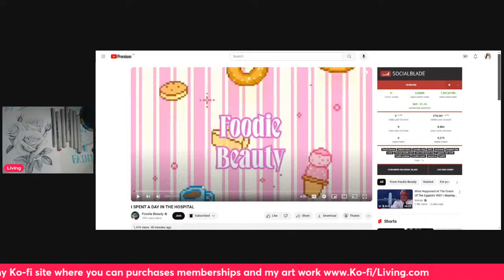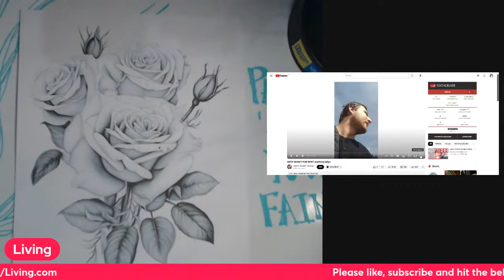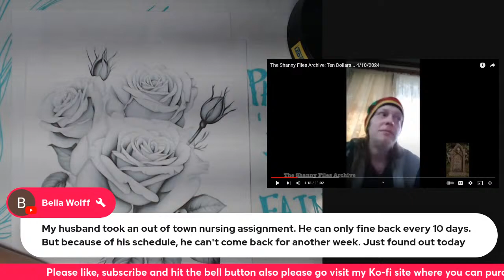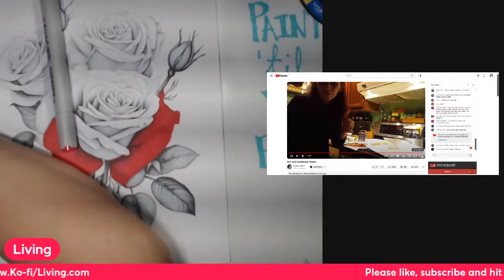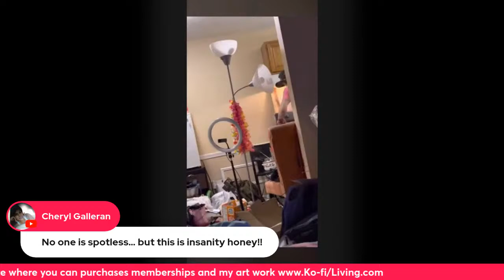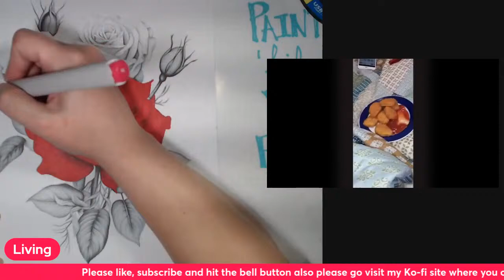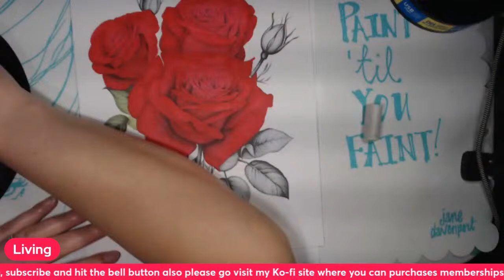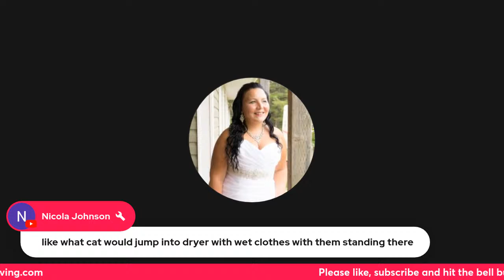Foodiebeauty is back and was in the hospital!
Foodie is back from her MIA status and was in the hospital lets watch! there is also new Shannyforchrist revelationnews to take a look at, also austintamargo got angry with me in chat early so we may look at that as well Coloring with alcololmarkers today

I want to thank everyone for getting me to the first level of monetization where I can now receive super chats, stickers and thanks membership options is also open at this point. I current have a membership program over on Ko-fi (were I also have my shop to sell my art work) and I am going to keep the membership option over there as it means I don't lose 30% to google. However I was asked if I could open them on YT as well so that's what I will do and just have the same member ships in both spots and people can chose for them self's. The option to donate on Ko-fi is also still there and just like before it will not take 30% away for google, and some people would prefer the creator get all the support not google, so that option will also stay as is.